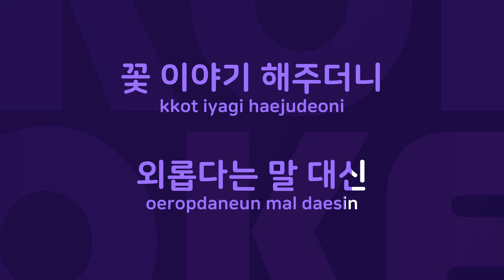꽃이야기 : Originally Performed By 문정선 Karaoke Verison